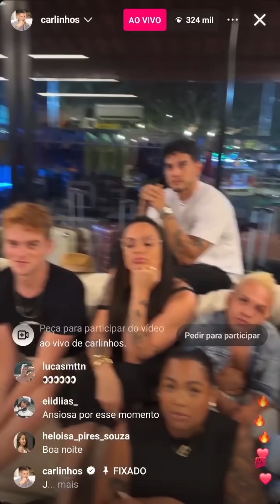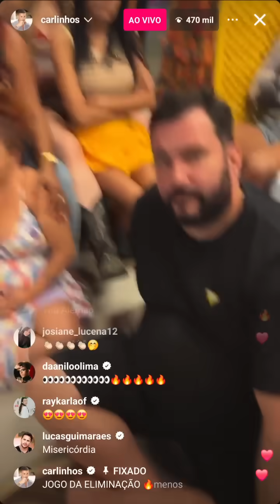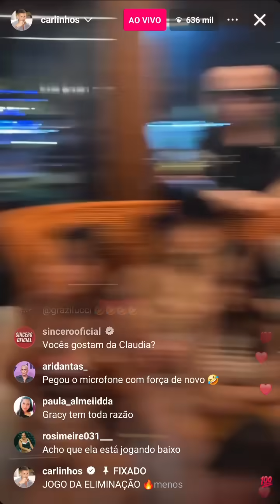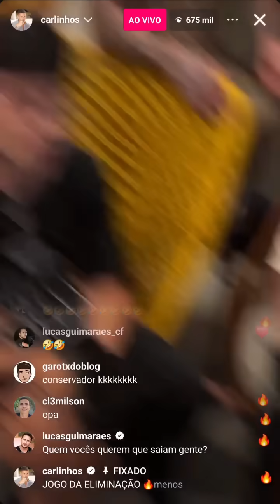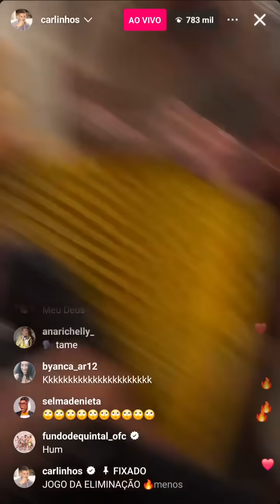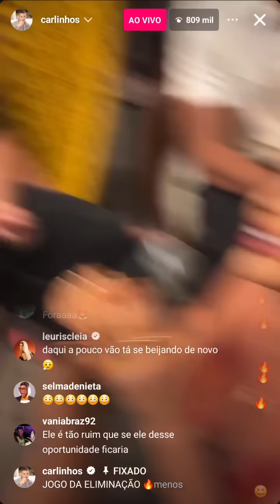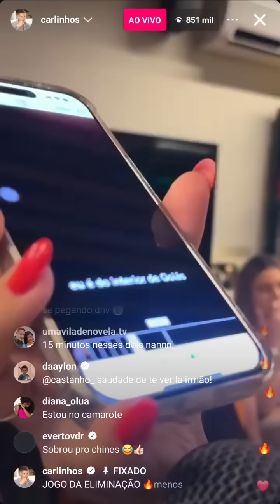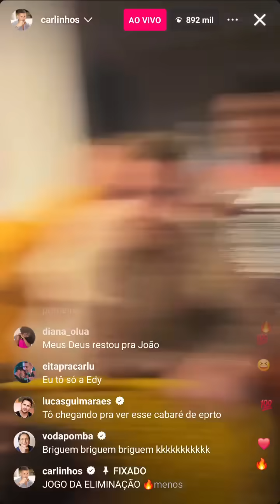🔥❎ COMEÇOU O JOGO DA DISCÓRDIA 😱 ELE FOI DESMASCARADO 😱 CARLINHOS MAIA MOSTROU TUDO 😱😱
ELA PEGANDO O CELULAR E FINAL COM A